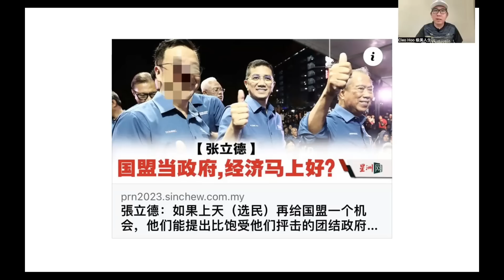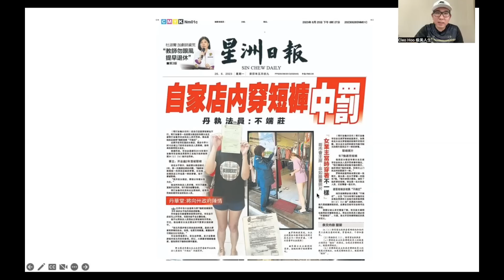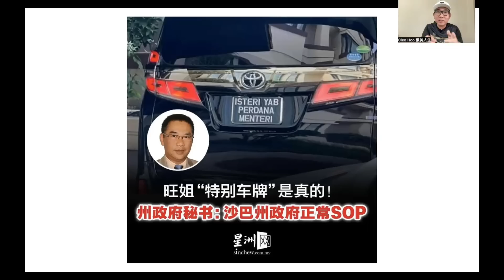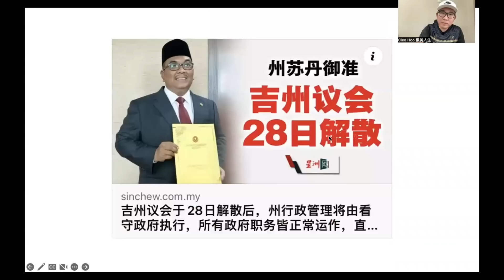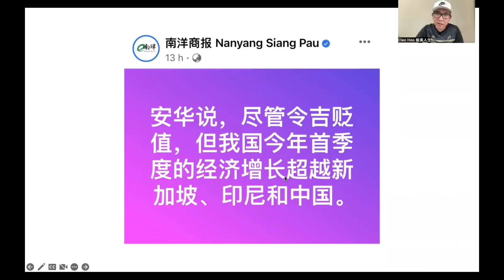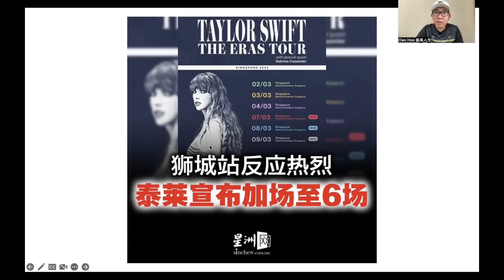【兔豪人生】第69期 国盟赢了6州选举之后 大马的经济难道就会好起来吗？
国盟至今完全没有明确的提出任何改善经济的措施与方法！

谢谢🙏
Cleo Hoo